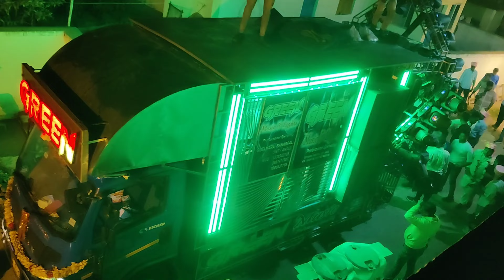Odia Marriage // Green Dj